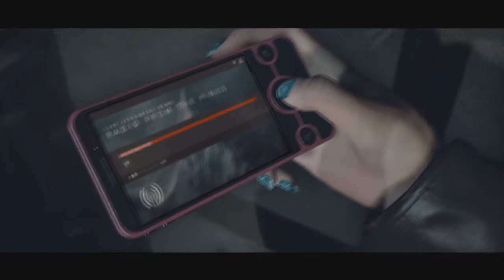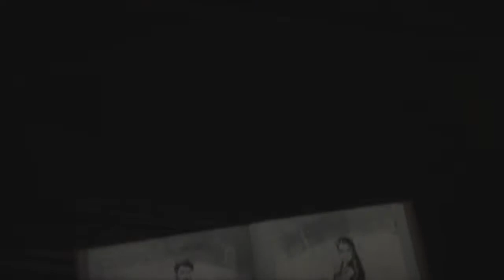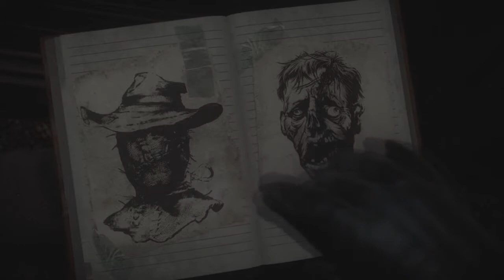EP1 Memento Mori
Bien venue sur ma chaîne  YouTube .
la ou vous pouvait me trouver

La ou vous pouvait avoir les jeux jusque a -70% pour ca il faut cliquer